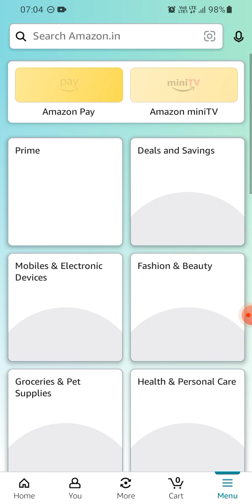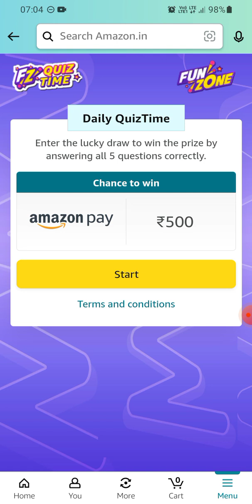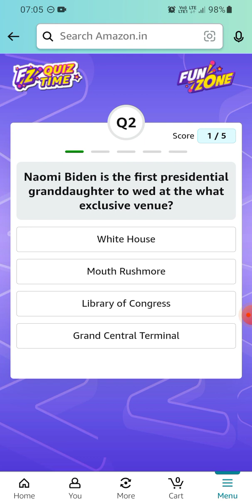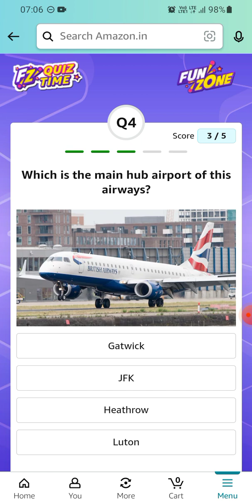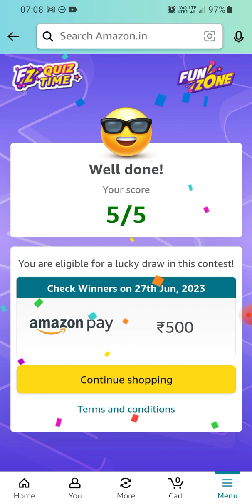Amazon Daily Quiz Time | 26 June 2023 | ₹500 | Today Answers | Amazon Pay Balance | Answers Win Pay